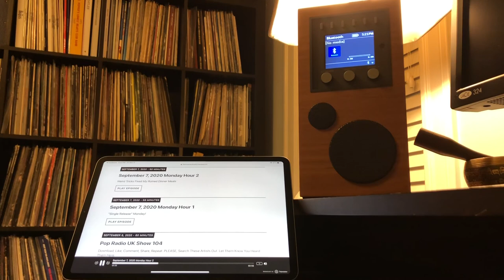The Gypsy Moths “We Can’t Go Home”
Broadcast on “The Music Authority”, Transistor FM, Palm Bay, FL, 9/7/20